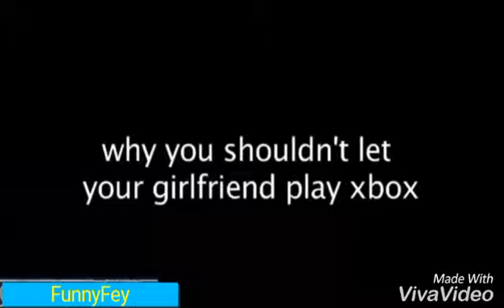Video Lucu Frustasi Karena Main Game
Video Lucu